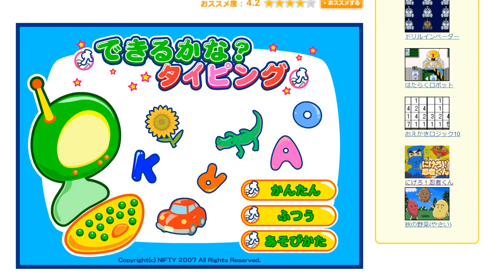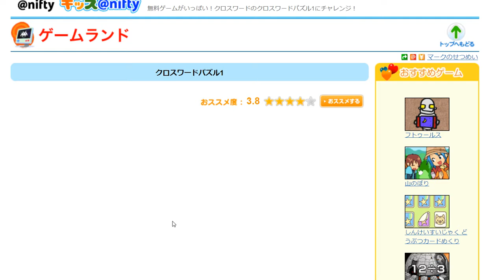タイピングなど